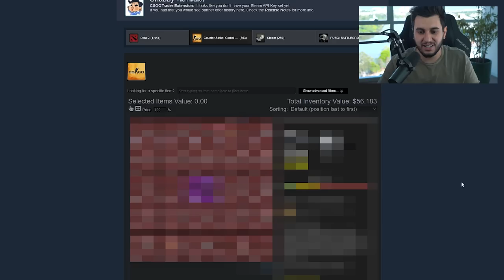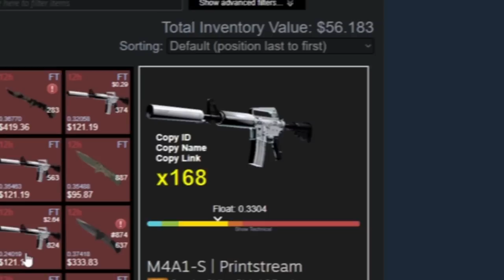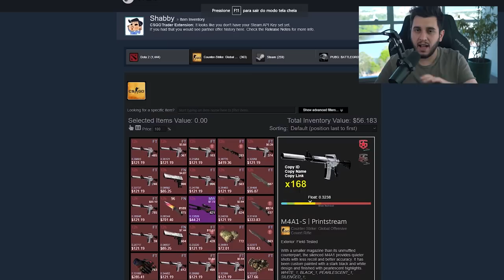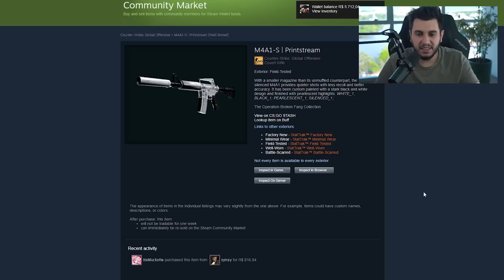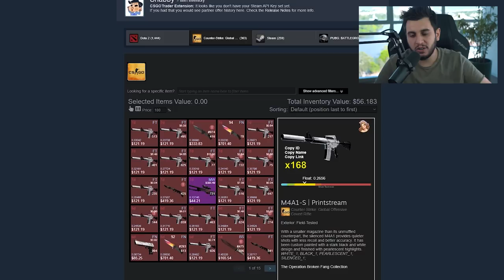Ele Está Manipulando o Mercado de Skins?